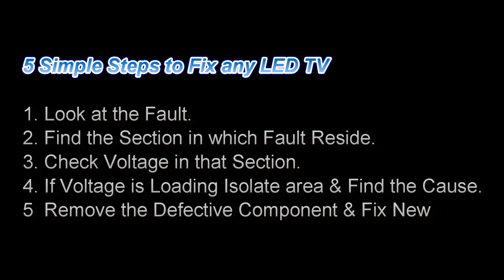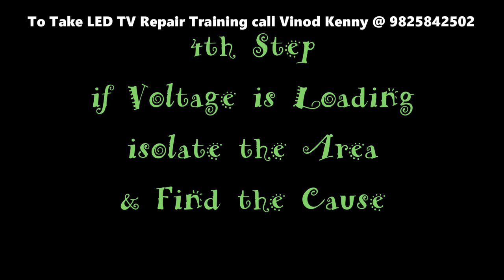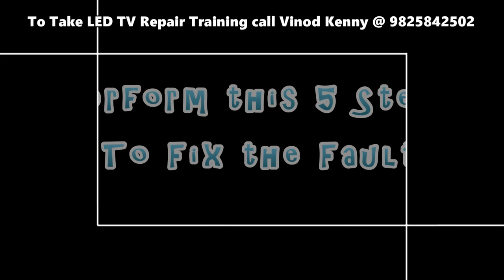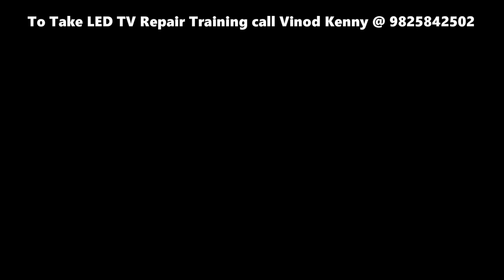Panel Repair Part 3#, #5 Step to Know Panel Fault#